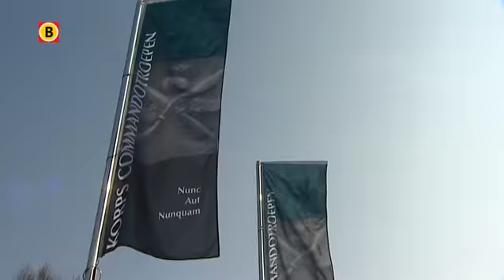sfeerimpressie commandomars door Roosendaal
Met een grote reünie is zaterdag in Roosendaal het 70-jarige bestaan van het Korps Commandotroepen gevierd. Vele dienstplichtige 'Groene baretten' maar ook veteranen uit Nederlands-Indië, Korea, Libanon, Bosnië en Afghanistan marcheerden door de stad. De parate troepen waren in de stoet te zien met quads, pantserwagens, duikpakken, een boot en zelfs ski's.